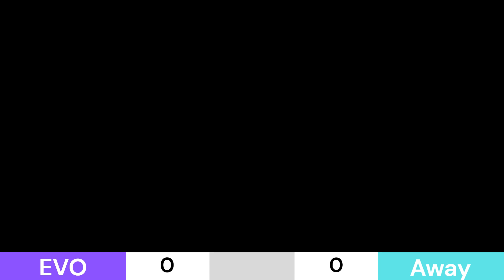SOCCER EVO MATCHDAY!!!!! Evo vs away u16.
Full U16 match from May 5th.